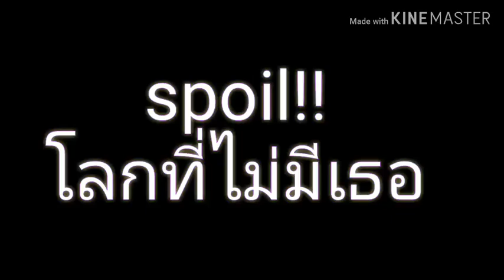Spoil.... โลกที่ไม่มีเธอ....